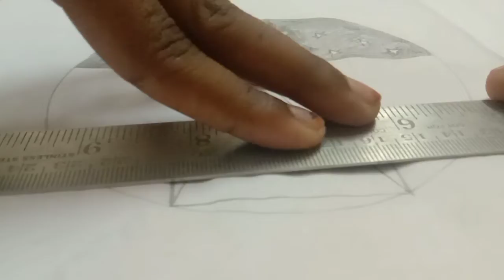Night scenery in a circle || How to draw night scenery in a easy way